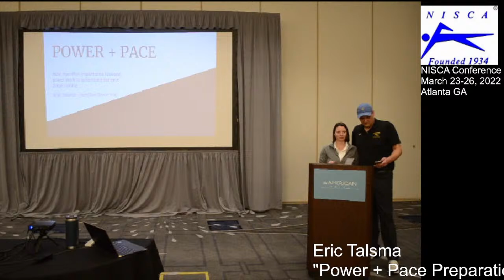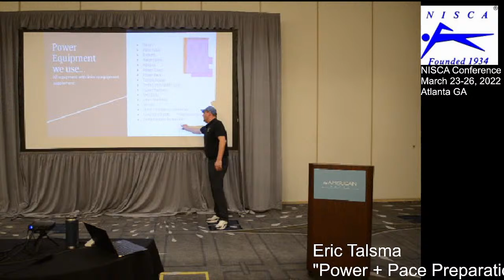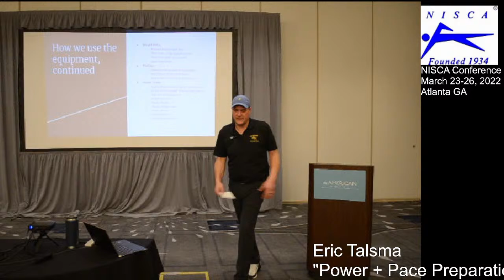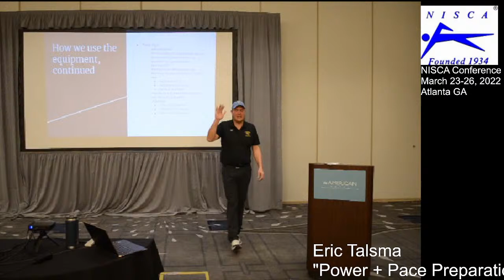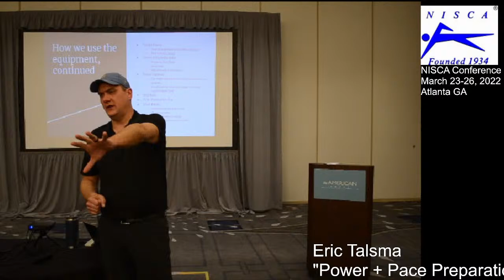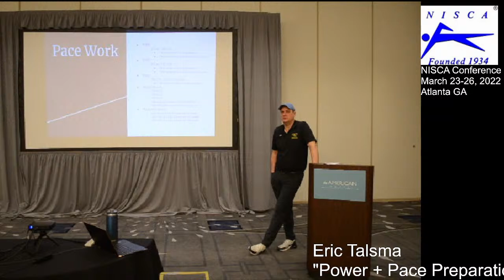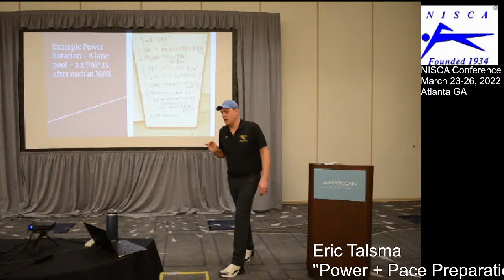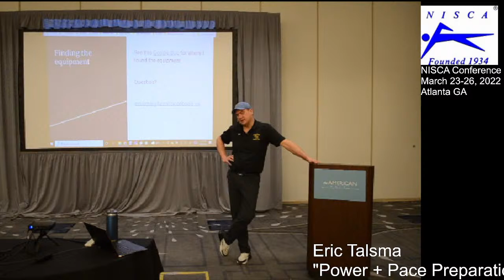Eric Talsma (MI) - Power + Pace Preparation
Power + Pace... How we implement focused power work to accentuate our race pace training.